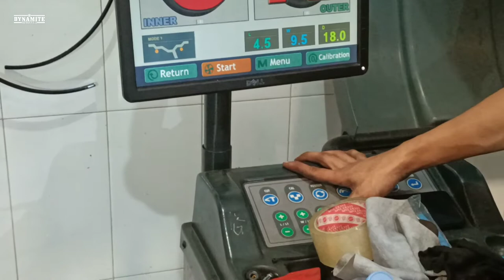KAMI BIKIN ERTIGA INI JADI MAKIN CAKEP!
RAI-S2 JA151 HSR R16X7 H10X100-114,3 ET42 SMF

Spesifikasi Produk
Name  : RAI-S2 JA151 HSR R16X7 H10X100-114,3 ET42 SMF
Merk  : HSR
Type  : RAI-S2 JA151
Width  : 7
Height :
Color  : SMF
ET   : 42
Hole  : 5 X 100 - 5 X 114,3
Ring  : 16

Kami rekomendasikan untuk mobil :
Audi ( TT ) Chrysler ( PT Cruiser ) Subaru ( BRZ, Forester, Impreza, Legacy ) Toyota ( Altis New, Celica, Corona, FT86, Sienta, Wish ) VW ( Beetle, Golf, Polo )
Authorized Store of TKB Group & HSR Wheel
DYNAMITE WHEELS

Kontak Marketing :
Adi

1. FREE MAINTENANCE (Balancing, Tambal Ban, dan Nitrogen)
2. Fitting Velg
3. Kredit hanya pakai KTP
(Home Credit, Kredivo, AEON, KreditPlus)
4. Free Wifi
5. Tukar Tambah Velg Lama
6. Pembayaran melalui Debit, Credit, Transfer dan Tunai
7. Ruang Tunggu Ber-AC (Gratis Minuman)
8. Dynamite Wheels Menerima Pengguna Aplikasi Mr. HSR
9. Dan masih banyak yang lainnya.